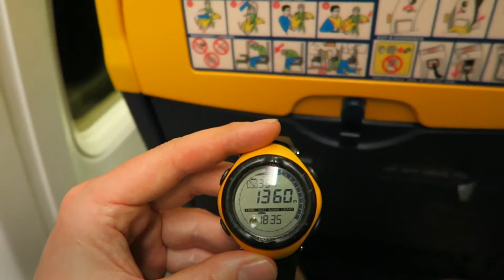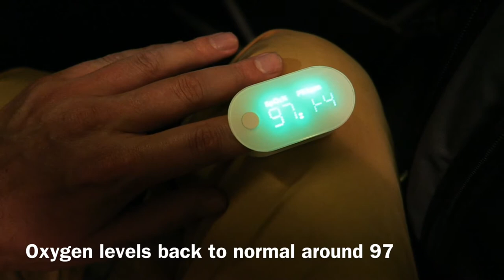How To Breathe In Airplanes? Get sleepy? Let's measure oxygen!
Get to know the real reason why we get sleepy in an airplane. We flew the Boeing 737 with an altimeter and an oxygen measure device. Now we can measure what happens to our bodies during the flight. Ryanair flight to Mallorca with a Boeing 737.

Join me during a flight to Mallorca while wearing a altimeter watch and an oxygen measure device on my finger, to see what happens with our oxygen levels in the blood while flying at a hight of 10km. Airplanes are designed to hold pressure during flight, it is in this pressure that our oxygen is (like at sea level). Because there is less air at higher altitude, the plane must compress more air in de fuselage to sustain a certain O2 level.

Airplanes are unfortunately not designed to hold the same amount of pressure at 30.000 feet as at ground level. It would harm the structure (blow up like balloon) of the plane if they did. So that is why they pressurize to a level that is comparable with an altitude of around 2.000 meters (a good size mountain). This will lower the amount of oxygen in your blood and you will feel more sleepy after some hours in the airplane.

Location: Ryanair 737 flight to Mallorca